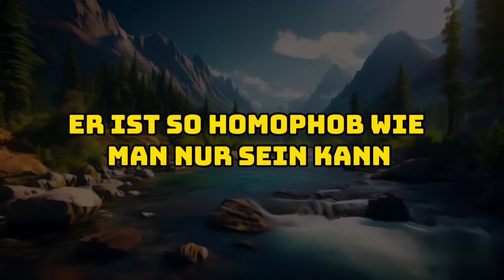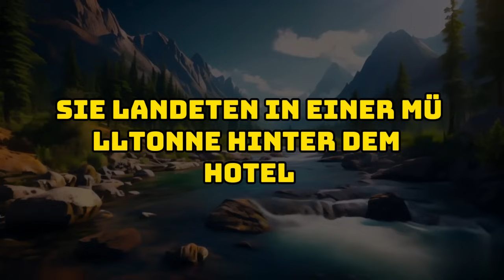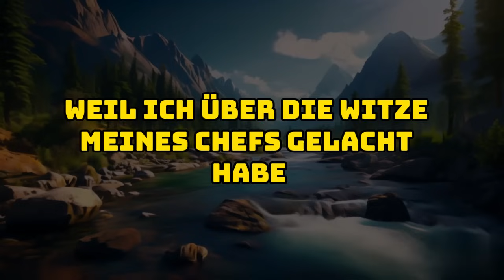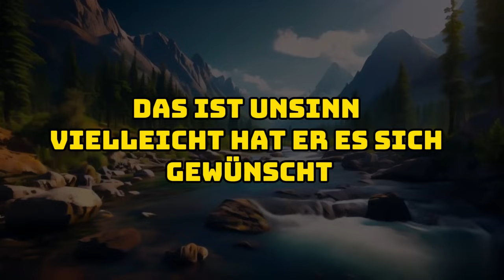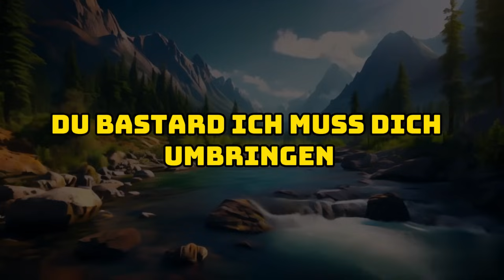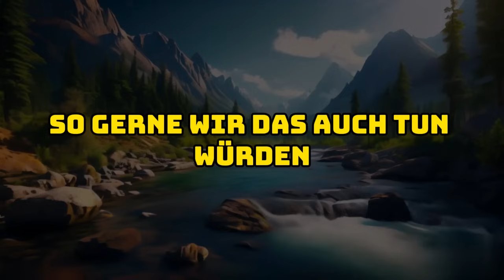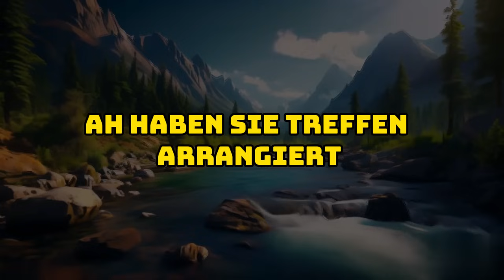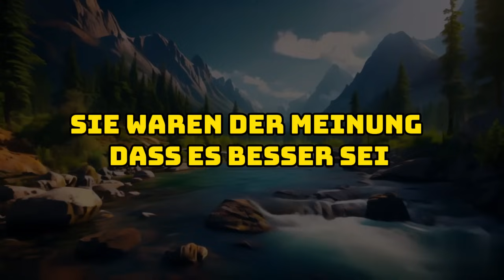Die Demütigung auf einer Betriebsfeier hat mich dazu gebracht, meine Ehe zu verlassen.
Im Mittelpunkt dieser Geschichte stehen toxische Beziehungen und eine zerrüttete Ehe am Arbeitsplatz. Sie zeigt, wie Demütigungen, Verrat und emotionale Affären die Beziehung zwischen Ricky und seiner Frau Thayne zerrütten. Austin, Rickys Chef, sorgt mit seinem forschen und beleidigenden Verhalten für viel Aufruhr. Sein öffentlicher Spott und seine ständigen Possen legen das brüchige Fundament der Ehe von Ricky und Thayne offen, während Thaynes Bereitschaft, sich auf Austins Humor und Intimität einzulassen, auf tiefere Fragen von Respekt und Loyalität hindeutet.

Die Beziehung des Paares nimmt auf einer Betriebsfeier eine dunkle Wendung, als Austins abfällige Bemerkungen gegenüber Ricky und Thaynes mangelnde Unterstützung und Lachen Ricky an den Rand des Abgrunds treiben. Der Verdacht, dass Thayne eine Affäre mit Austin hat, verstärkt Rickys Misstrauen, und er beschließt schließlich zu gehen, da er sich betrogen fühlt. Trotz Thaynes Versöhnungsversuchen, zu denen auch ein Lügendetektortest gehört, um seine Unschuld zu beweisen, bleibt das Vertrauen in ihre Ehe untergraben, was zeigt, wie schwierig es ist, eine Beziehung wieder aufzubauen, in der die Grundlagen von Loyalität und Respekt erschüttert wurden.

Am Ende gelingt es dem Paar zwar, seine Ehe durch einen Kompromiss wieder zu kitten, doch die Narben, die Verrat, Misstrauen und Demütigung hinterlassen haben, werfen weiterhin ihre Schatten voraus, was durch die spielerische, aber passiv-aggressive Handlung symbolisiert wird, bei der sie Austin als Insider-Witz Bilder von Schafen schicken - eine Erinnerung an seine Rolle in ihrer Tortur. Die Geschichte spiegelt Themen wie Würde, Loyalität